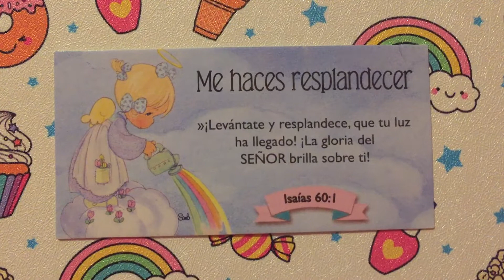Me haces resplandecer 🙏🏻 Versículo bíblico